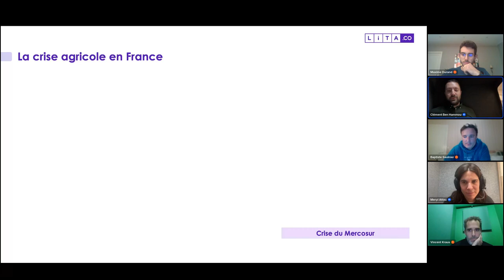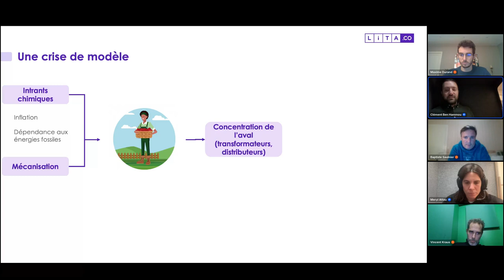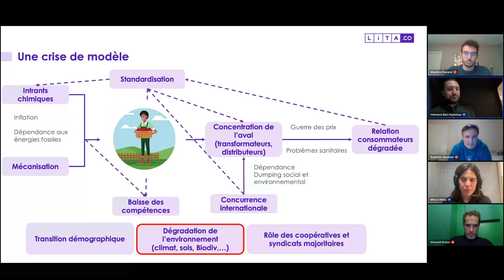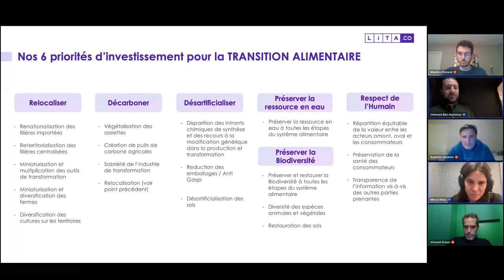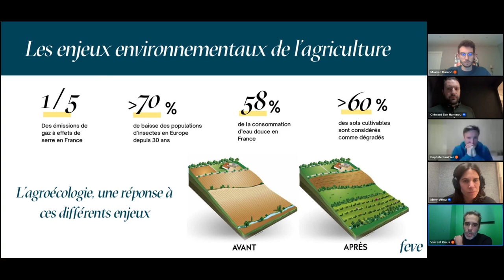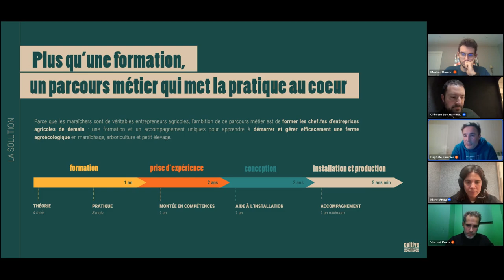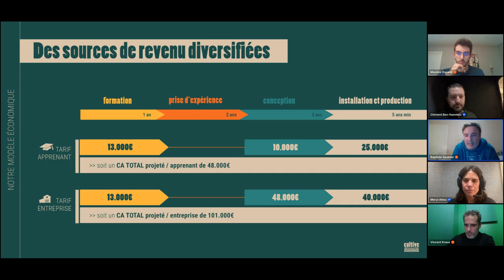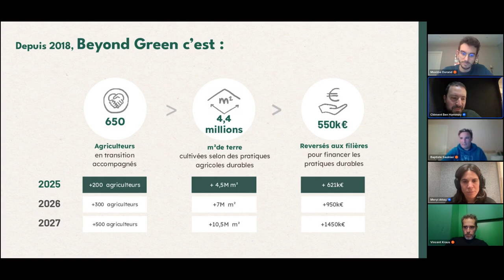Live Meeting : Sortir de la crise agricole, avec Feve, Cultive et Beyond Green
Retrouvez toutes nos levées de fonds en cours sur notre site internet ⟶